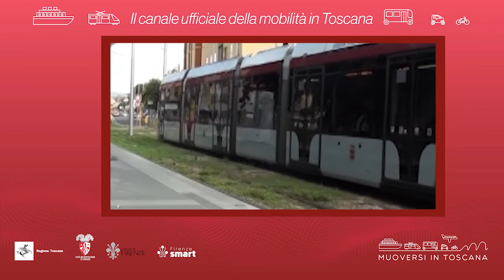Muoversi in Toscana - Edizione delle 8 del 18 gennaio 2021